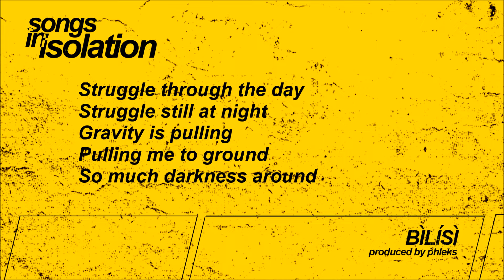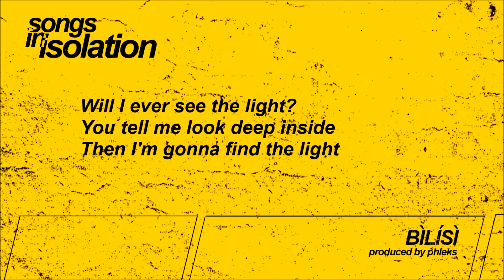DOTTi - Bilisi (Audio & Lyric Video)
Realizing that this COVID-19 Pandemic was more serious than I thought it was, I became very scared. My fear came from the knowledge of how it blocks airflow through the throat. The first thing that came to my mind was ‘my singing career could be over or seriously affected if i contracted the virus’. I sure took the social distancing and Stay at home thing very seriously. I became too careful but the news and updates were really messing with my mind.
It took meditation, making and listening to music and Compiling Songs in Isolation to help me get over the fear of losing my voice.
Songs in Isolation is a compilation of stories based on my experiences during this period of lockdown. Of course I couldn’t cross all the T’s but I put in enough work to make this worth listening to and putting on repeat.  I also have put this project up for free streaming and downloads only. Please do relive these experiences with me.

The song, Bilisi is a Yoruba word that translates as evil. My questions (asked with the song) were directed to the supreme God and I got answers. Do listen.